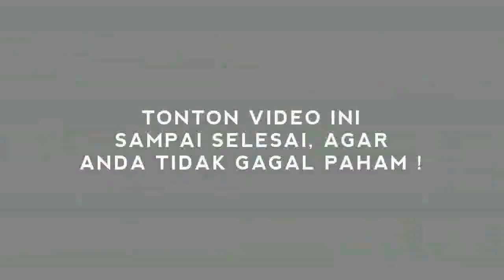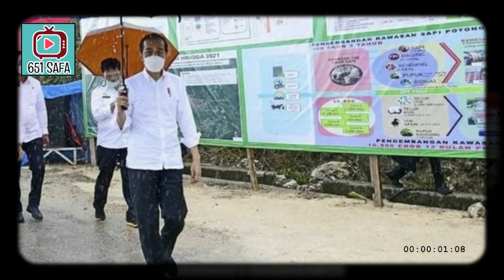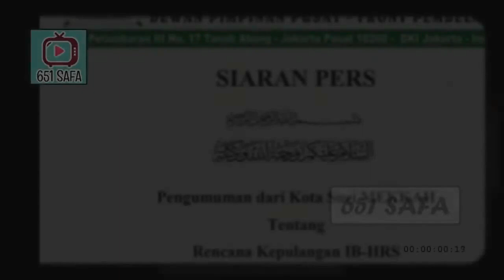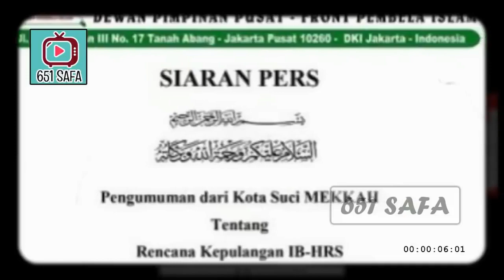VIRAL! JKW PELANGGARAN, BIKIN KERUMUNAN SIAP SIAP DIBUI BERANI ?!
HALO.. ! Selamat datang, di channel 651 SAFA